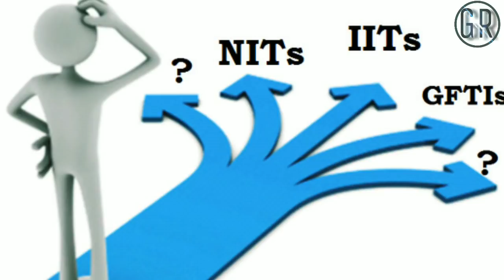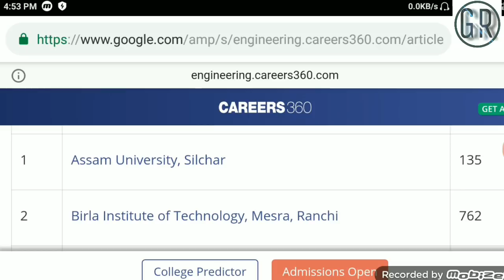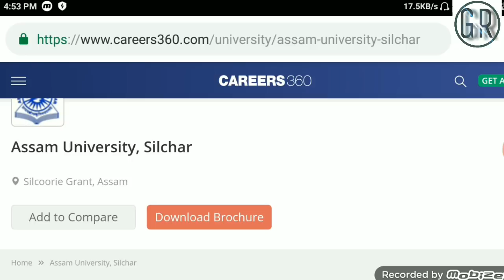gftis colleges 2019 || nit details 2019 telugu || iit advanced 2019